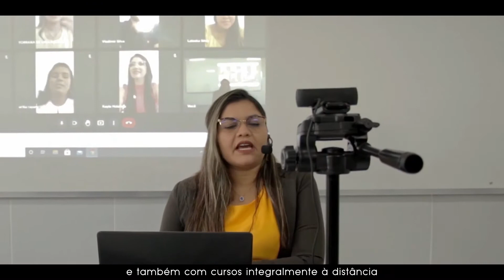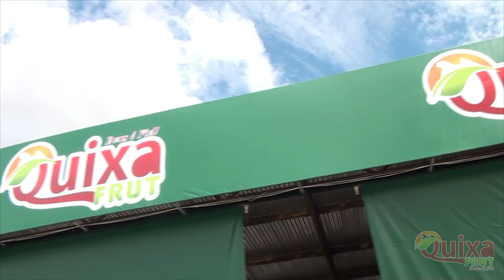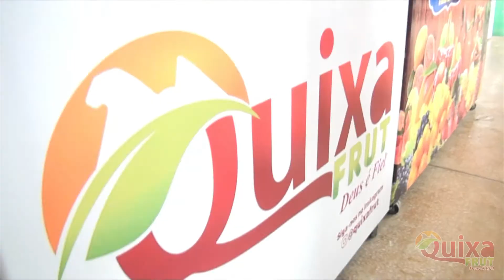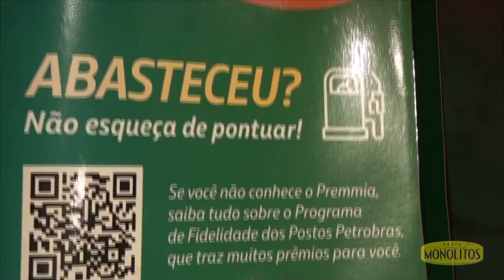Programa Cozinhando com o Chef - 25/11/2021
Receita: Frango empanado na farinha de mandioca